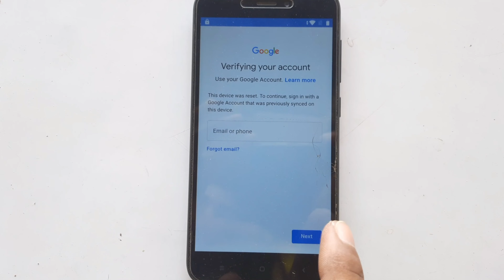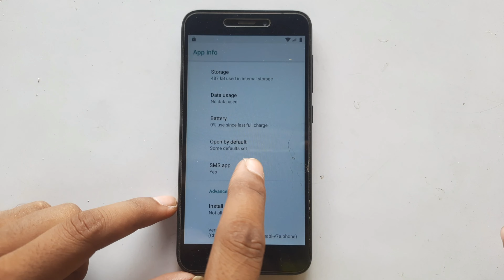Redmi Go frp bypass | redmi go frp bypass 2021 | redmi go frp bypass without sim card | Mobile Trick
Hello

aaj is video me app janege ki ham Redmi Go bypass कैसे  remove करते है
aap itep by step fallow करेगे तो  apka Redmi Go frp bypass remove ho पायेगा .

         ʟɪᴋᴇ   |  sᴜʙsᴄʀɪʙᴇ   |  sʜᴀʀᴇ   |  ᴄᴏᴍᴍᴇɴᴛ
●▬▬▬▬▬▬▬▬▬ஜ۩۞۩ஜ▬▬▬▬▬▬▬▬▬●

मुझे पूरा यकीन है अगर अपने मेरा VIDEO STEP BY STEP पूरा VIDEO अनुसार किया होगा तो आप जरुर
अपने mobile का mi lock remove कर पायेगे .?

Xiaomi Redmi Go Google verification bypass
Xiaomi Redmi Go Google Account remove
Xiaomi Redmi Go Frp bypass
Xiaomi Redmi Go Frp Lock remove
Xiaomi Redmi GoBypass google account
Redmi Go  frp unlock,
Redmi Go frp lock remove
Redmi Go google account unlock,
Redmi Go pro frp Lock Bypass
Redmi Go frp bypass miui 10,
Redmi Go  frp bypass miui 11,
Redmi Go google account remove,
Redmi Go google account kaise delete kare,
Redmi Go frp remove
Redmi Go google account delete,
Redmi Go google account,
Redmi Go google account bypass,
Redmi Go frp bypass,
Redmi Go frp,
Redmi Go frp bypass 2020,
Redmi Go frp 2020,
xiaomi Redmi Go  frp bypass,6 pro frp
Redmi Go  bypass frp,
bypass frp Redmi Go
bypass ftp xiaomi Redmi Go
xiaomi Redmi Go  bypass frp,
lupa akun google,
Redmi Go lupa akun google,
xiaomi Redmi Go lupa akun google,
lupa akun google xiomiRedmi Go
lupa akun google Redmi Go
Redmi Go bypass frp lock miui 11
Redmi Go  frp lock remove miui 11
Redmi Go gmail google account miui 11
Redmi Go frp reset miui 11 2020
xiaomi redmi frp,redmi frp unlock,
xiaomi  Redmi Go o frp unlock,
Redmi Go google verification bypass,
frp lock xiaomi miui 10,
xiaomi Redmi Go  bypass frp google account,
bypass frp xiaomiRedmi Go
bypass frp xiaomi Redmi Go miui 11 unlock without pc
Redmi Gopro frp unlock,
how to bypass Redmi Go
how to unlockRedmi Go
redmi Redmi Go
remove gmail account from redmi note 6 ,
xiaomi Redmi Go pro,m1806e7ti
bypass frp xiaomi Redmi Go
bypass google account xiaomi miui 10
Redmi Go frp lock,
Redmi Go
Redmi Go  frp,
xiaomi redmi bypass mi account
Redmi Go frp
Redmi Go gmail bypass,
gmail bypass Redmi Go
mi m1804c3di frp unlock,
Redmi Go account unlock,
xiaomi redmi Redmi Go mi account,
Redmi Go  mi account bypass,
xiaomi redmi note 6 mi account miui11,

                                       ᴛʜᴀɴᴋ ʏᴏᴜ
●▬▬▬▬▬▬▬▬▬ஜ۩۞۩ஜ▬▬▬▬▬▬▬▬▬●